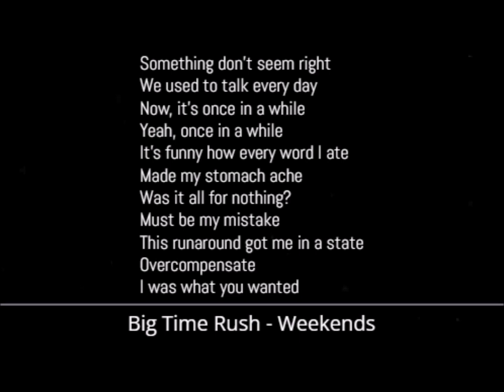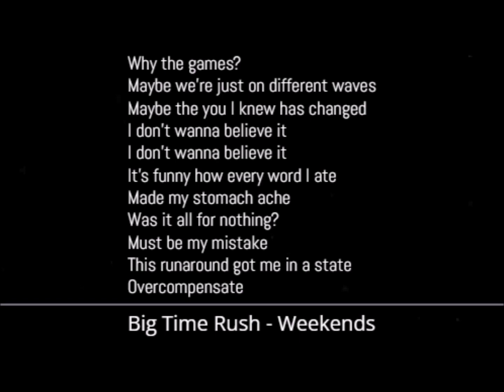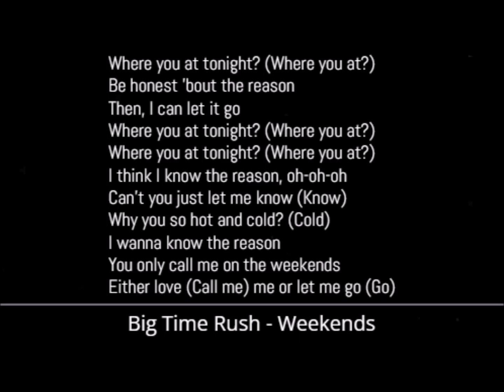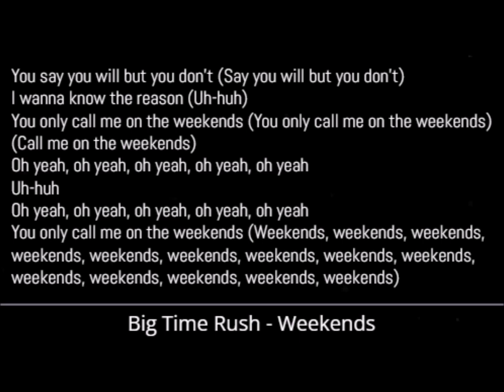Big Time Rush - Weekends [Official Music Video Version] (Lyrics)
Big Time Rush - Weekends (Official Music Video Version)